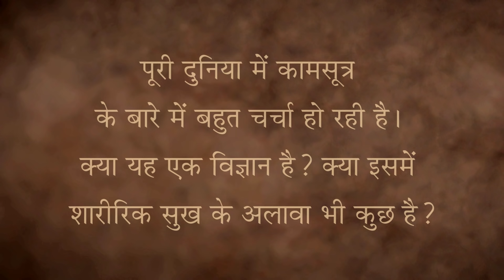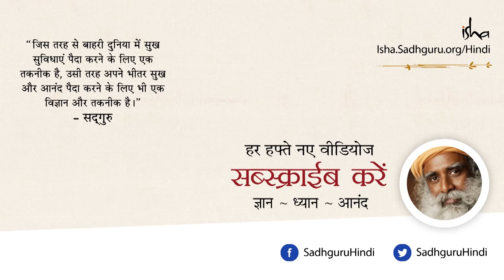कामसूत्र क्यों लिखा गया था? Why was Kamasutra written? [Hindi Dub]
सद्‌गुरु बता रहे हैं कि प्रजनन अंग इंसानी शरीर का एक छोटा सा हिस्सा है। लेकिन आज कामुकता लोगों के दिमाग में इसलिए घुस गई है क्योंकि पश्चिमी संस्कृति के प्रभाव में आकर उन्हें यह बताया गया कि यह बुरी या गलत चीज़ है। भारतीय संस्कृति में इसे बस जीवन के एक छोटे से हिस्से के रूप में देखा गया। इसे न सही माना गया न गलत। इसलिए, बाकी विषयों की तरह, इस पर भी एक किताब लिखी गई।